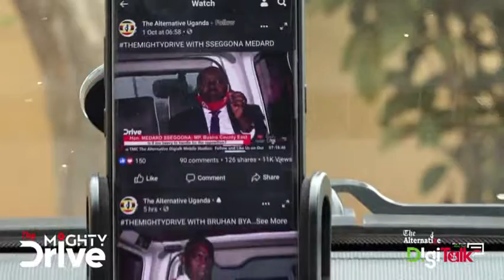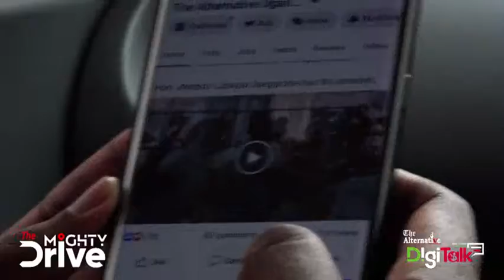THEMIGHTYDRIVE WITH MARY HARRIET LAMUNU 27 November 2020 07 06 32 AM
Topic 1: Contribution of Women in Leadership
Topic 2: Teenage Pregnancy and Early Child Marriage in Covid - 19 Era.
Guest: Lamunu Mary Harriet ED - Uganda Women Parliamentary Association (UWOPA)
Host: MUKOSE ARNOLD ANTHONY AND FARIDA BIKOBERE
Date: 27 November 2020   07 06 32 AM